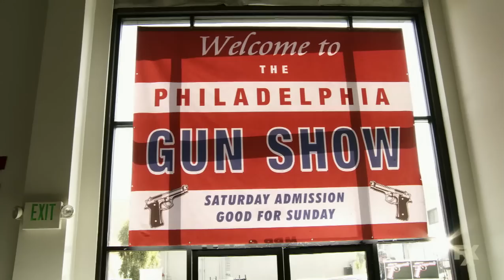It's Always Sunny in Philadelphia - Dee and Dennis at the gun show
Dee and Dennis at a gun show trying to get a weapon without a license.